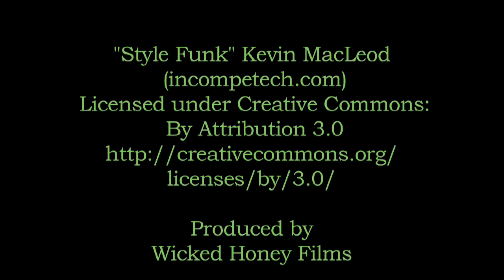Mountain Biking Sypes Canyon, Bridger Mountains, Montana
A mountain bike ride down the fast and flowy, classic, Sypes Canyon trail.  It's a helmet cam mount, which you'll notice by my shadow from time to time.

The trail was super tacky and rippable after all the rain recently, with even some muddy spots still holding water.

I tried to get up early to avoid as many hikers as possible but it still got pretty busy by the time I was coming down, no prob tho, I just had to slow down and we all gave each other room.  One lady spooked me though: as I came around a turn with some large shrubbery, she was there on my right, luckily most of the way off the trail, must have heard me coming, but I had no idea she was there.